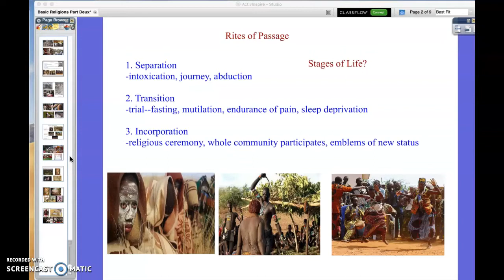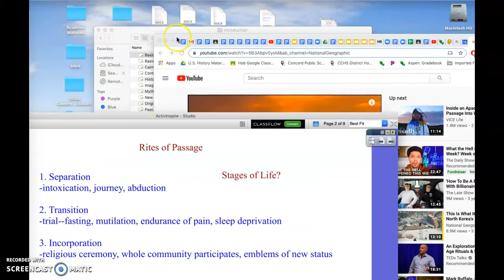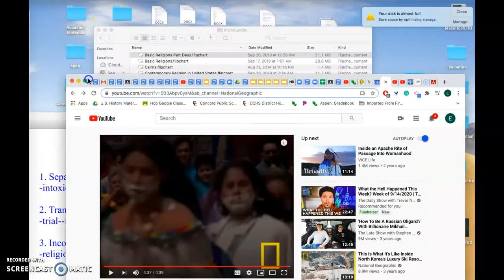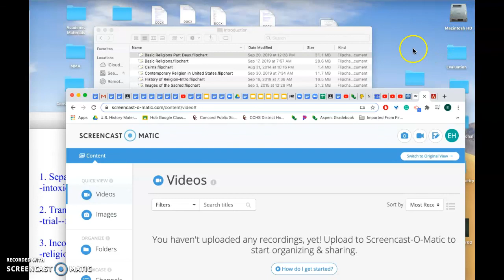Apache Rite of Passage